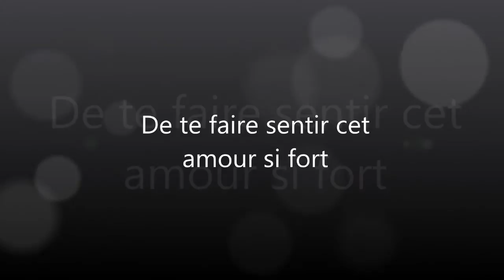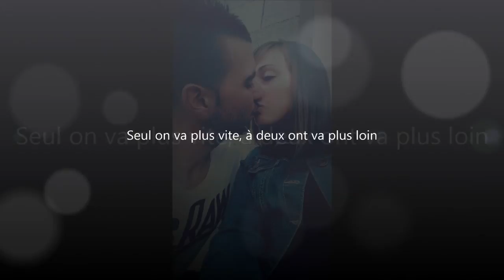A mon amoure ophelie